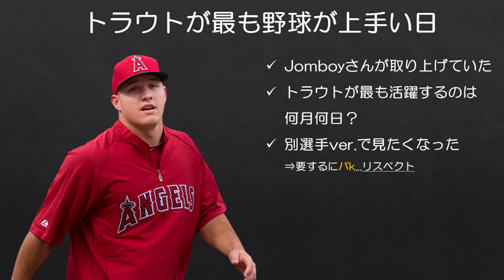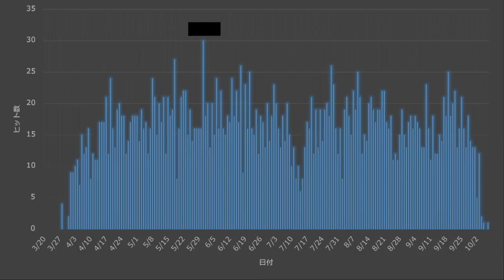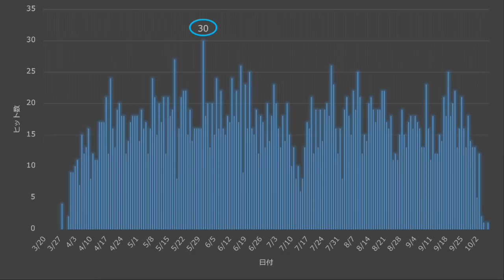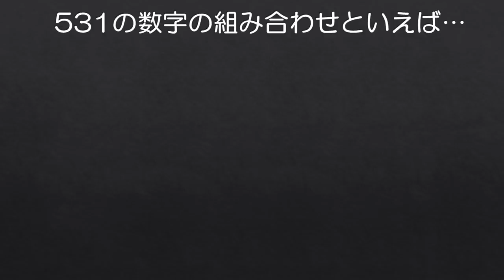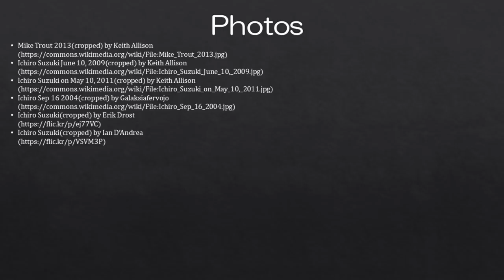【MLB】イチロー選手が通算で最もヒットを打ったのは○月○日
球界最高のヒットメーカーであるイチロー選手が通算で最も多くのヒットを積み重ねた日はいったい何月何日なのか、調査しました。

■Jomboyさんの動画
The Best Day of Mike Trouts Career